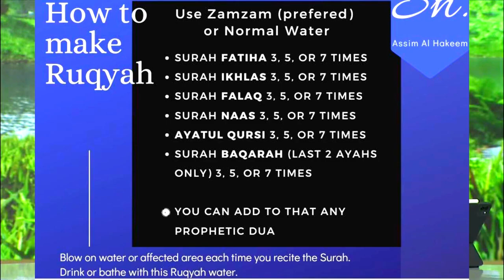Used to be practicing but now I've lost all interest, EVIL EYE.(Religious Spiritual Healing)